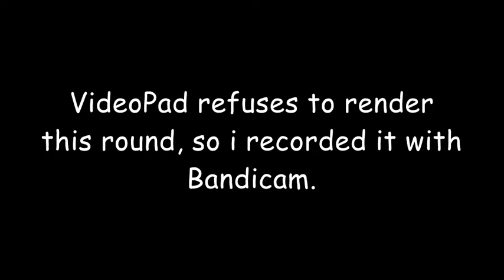[13.01.2020] you can try at any time but losyash doesnt lose strongness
This round was rendered 8 times.